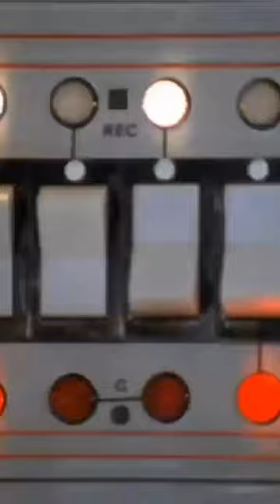Immediate Launch Short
🛸- Moonbase launches to intercept an incoming formation of earth bound UFOs

Gabrielle Drake as moonbase commander Lt Ellis